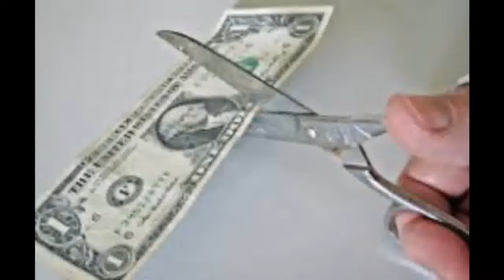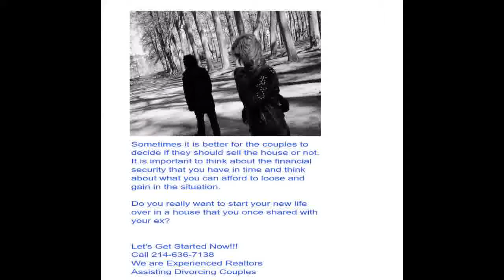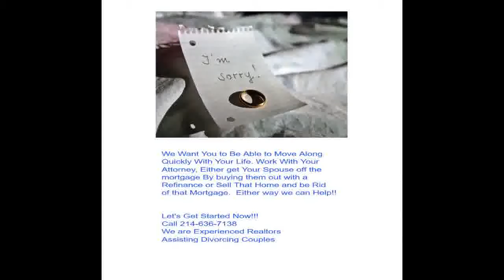5 Minutes and Your Home can be Sold.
5 Minutes and Your Home can be Sold.
average time a buyer looks at a house
average house showing time
how long should a house showing take
how long does it take to view a house
10 minute house showing
signs buyer likes your house
how many houses does the average person look at before buying
second showing of house